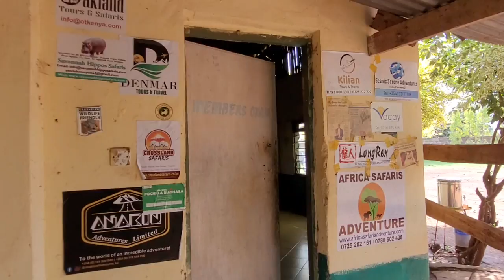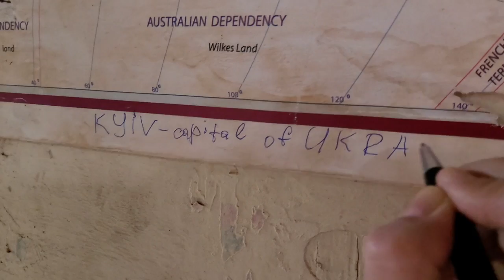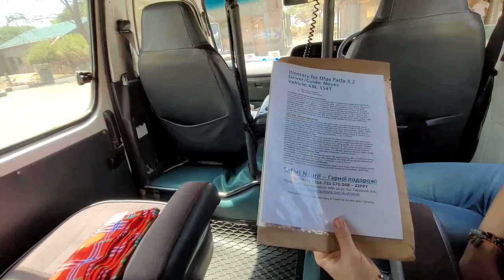ОТЕЛЬ В САВАННЕ/ПЕРЕЕЗЖАЕМ В АМБОСЕЛИ/УЧИМ МЕСТНЫХ ГЕОГРАФИИ/СТОИМОСТЬ ЖИРАФА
Привет, друзья!
Сегодня мы переезжаем из Найроби в Сафари парк Амбосели.
В этом видео покажем дорогу, жирафку за 12 тысяч долларов и кафешку, где учим местных географии.
А еще крутой кемпинг посреди саванны, вот это просто космос!